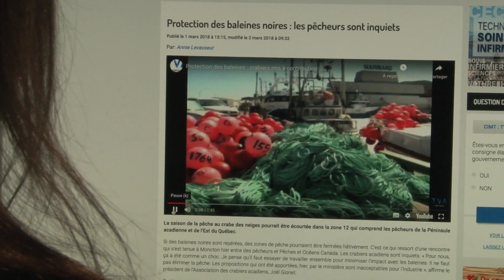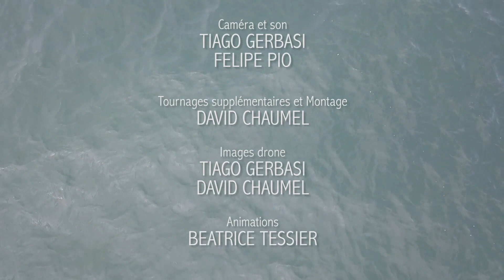Vivre autrement: : La mer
On parle souvent de la pollution par les plastiques rejetés en quantité alarmante dans la mer. Les jeunes de l’école anglophone de Métis-sur-Mer font leur devoir environnemental.